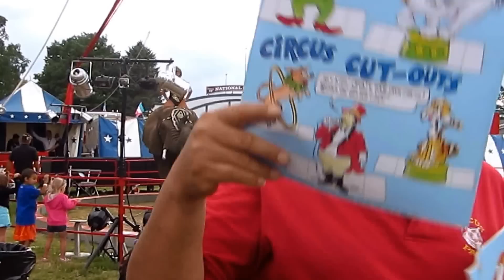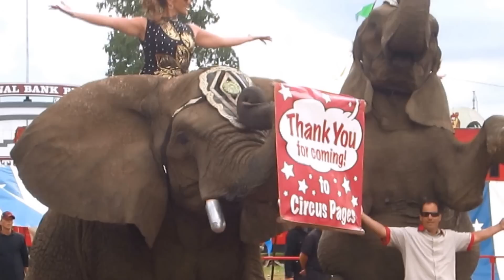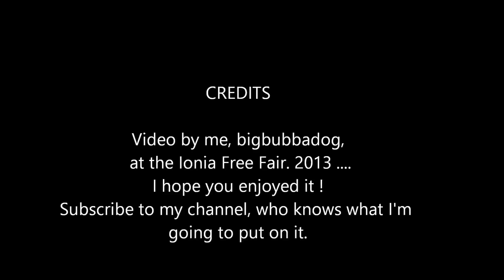2013 Circus Pages at the Ionia Free Fair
On the Midway at the Ionia Free Fair, in Ionia, Michigan.